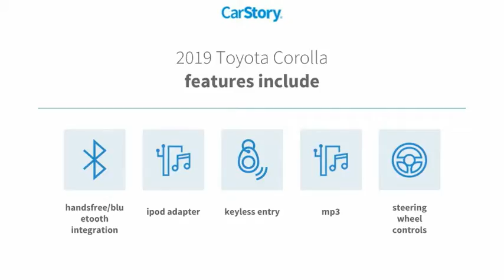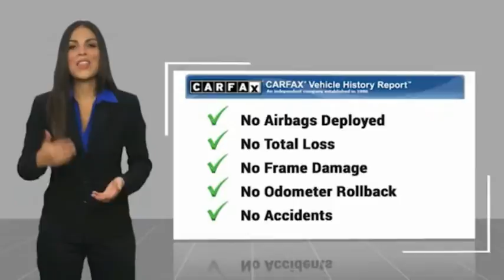2019 Toyota Corolla San Angelo Texas U9964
2019 Toyota Corolla LE CVT

Mitchell Toyota
1500 Knickerbocker Road

LE trim, Super White exterior and Black interior. FUEL EFFICIENT 36 MPG Hwy/28 MPG City! CARFAX 1-Owner. Bluetooth, iPod/MP3 Input, Back-Up Camera. CLICK ME! KEY FEATURES INCLUDE Back-Up Camera, iPod/MP3 Input, Bluetooth Toyota LE with Super White exterior and Black interior features a 4 Cylinder Engine with 132 HP at 6000 RPM*. MP3 Player, Remote Trunk Release, Keyless Entry, Child Safety Locks, Steering Wheel Controls, Electronic Stability Control, Heated Mirrors. EXPERTS REPORT KBB.com's review says 'Toyota's Corolla built its reputation by offering great value for the money, solid fuel economy and industry-leading quality.'. WHO WE ARE Mitchell Toyota has won many awards for outstanding sales, service, and customer satisfaction, including the elite Toyota Signature Dealership designation. At Mitchell Toyota, we truly 'Put the Deal Back in Dealership.' Whether you need to Purchase, Finance, or Service a New or Pre-Owned Toyota or Certified Toyota, you have come to the right place. If you are in the San Angelo, TX area, also serving Midland, Abilene, and Odessa, our website is a great place to find answers to all your questions. Pricing analysis performed on 10/1/2020. Horsepower calculations based on trim engine configuration. Fuel economy calculations based on original manufacturer data for trim engine configuration. Please confirm the accuracy of the included equipment by calling us prior to purchase.